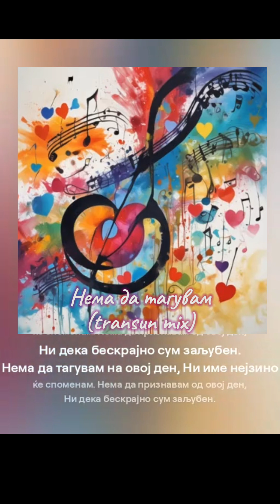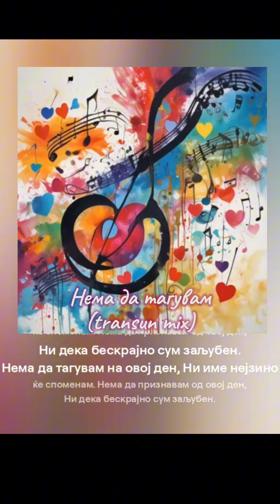Nema da taguvam (transun mix)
Makedonska popularna hit muzika

Generirano so vestacka intelegencija za edukativni celi